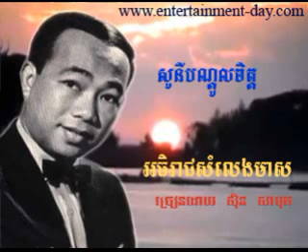Ben Ron -587 សីុន សីុសាមុត សូនីបណ្តលចិត្ត Sony Bondoul Chet